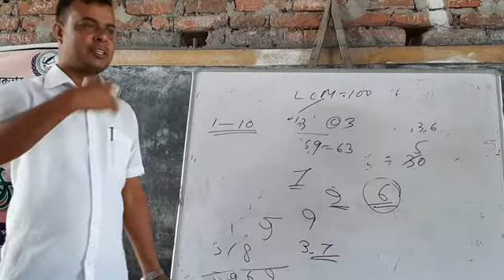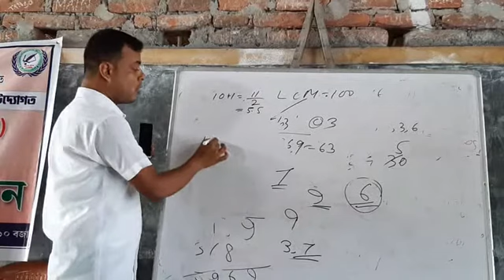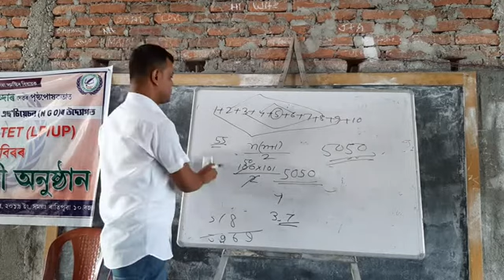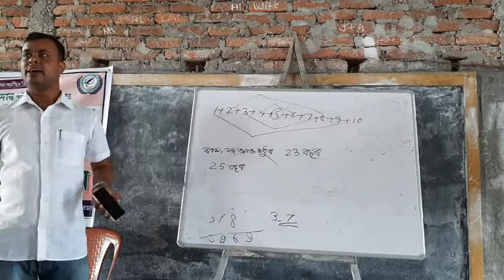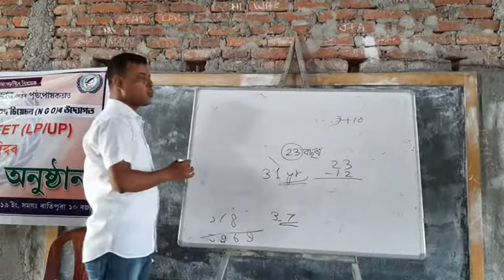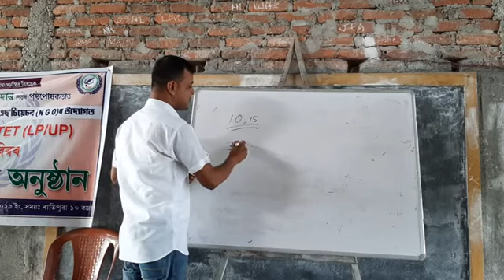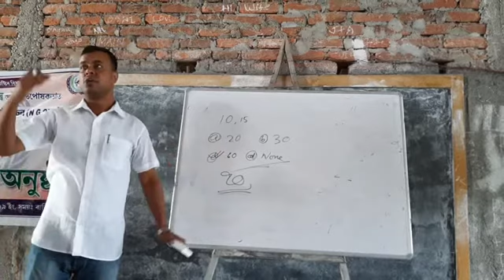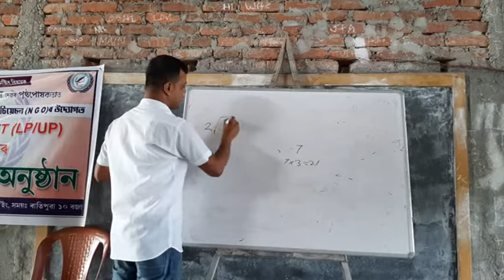LCM, HCM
Assam TET Mathematics, LCM,  HCM